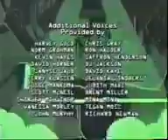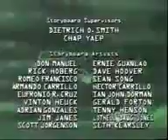RoboCopAlpha Commando 36